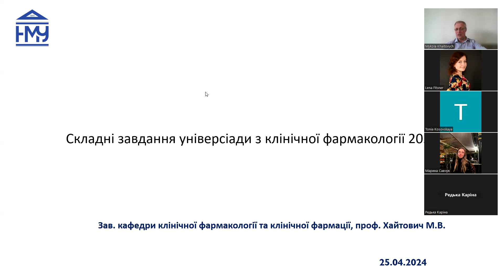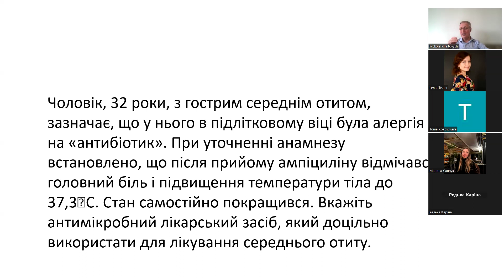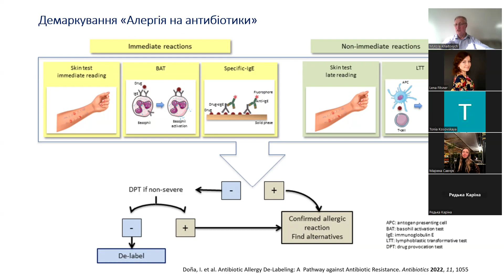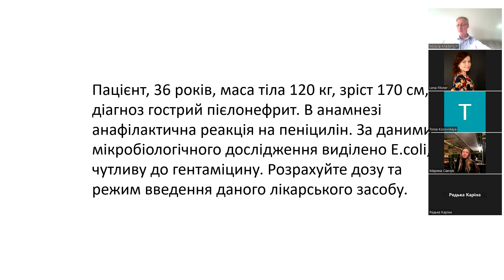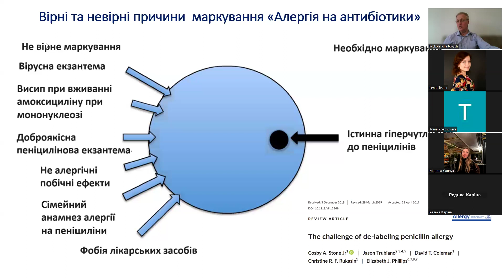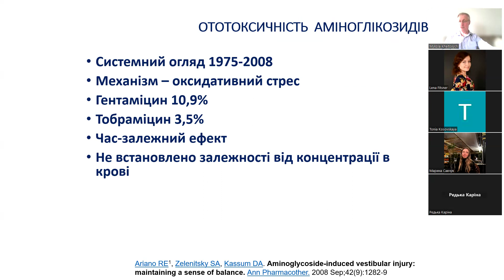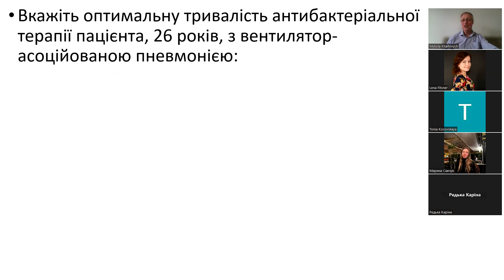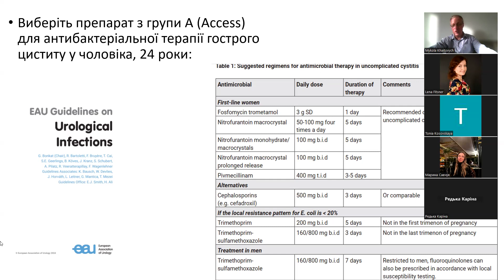Розбір завдань олімпіади 25 04 23